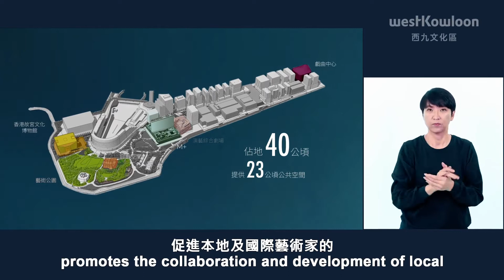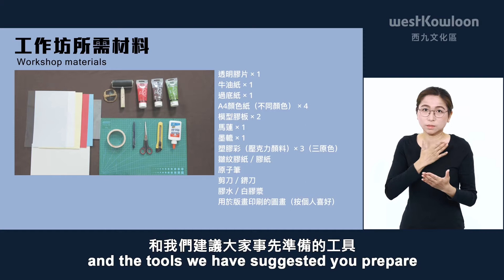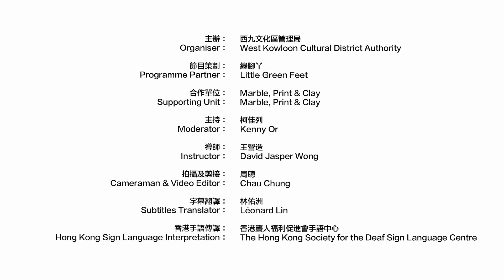「我去西九欣賞______」工作坊 — 親子組 “I Enjoy ______ in West Kowloon Workshop – Family Version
西九設有各種文化藝術設施，你可以在這裡欣賞音樂會、展覽、戲劇及戲曲表演等⋯⋯你最想在西九欣賞什麼？透過版畫創作，呈現一個你對西九最深印象的場地或最欣賞的節目吧！

工作坊所需材料：
• 透明膠片
• 牛油紙
• 過底紙
• A4顏色紙（不同顏色）
• 模型膠板
• 馬蓮
• 墨轆 塑膠彩（壓克力顏料）
• 皺紋膠紙 / 膠紙
• 原子筆
• 剪刀 / 鎅刀
• 膠水 / 白膠漿
• 用於版畫印刷的圖畫（按個人喜好）

「我去西九＿＿」是由西九文化區管理局主辦、綠腳丫策劃的一系列的創意網上工作坊，旨在透過以生活為主題的藝術創作活動，利用不同物料，包括金屬、木材、水泥、紙藝、食材和塑膠，帶動全港十八區不同年齡層的市民，讓大家可安坐家中，從發現自己社區的文化特色開始到認識西九，一起想像可在西九遇見不同的人、事、物，或進行不同活動的可能。

The West Kowloon Cultural District provides various arts and cultural programmes for you to join, including concerts, exhibitions, dramas and xiqu performances. What make you the most excited for? Join us to create a printmaking to present the remarkable venue or enjoyable moments in West Kowloon.

Workshop materials:
 • Transparent plastic sheet
• Parchment paper
• Carbon paper
• A4 colour paper (different colours)
• PVC foam board
• Baren
• Ink roller
• Acrylic paint
• Masking tape / tape
• Ball pen
• Scissors / cutter
• Glue / white glue
• A picture for printmaking (subject to your preference)

Organised by the West Kowloon Cultural District Authority, with Little Green Feet as the programme partner, “I Go to West Kowloon ＿＿” is a series of creative online workshops aiming to encourage people from 18 districts across all ages to create their own handicraft at home in lifestyle theme by using different materials, such as medal, wood, cement, food, paper and plastic, so as to discover the cultural characteristics of their communities and drive them to imagine a visit, including the people they will meet, the things they will encounter, and the activities they can do in West Kowloon.